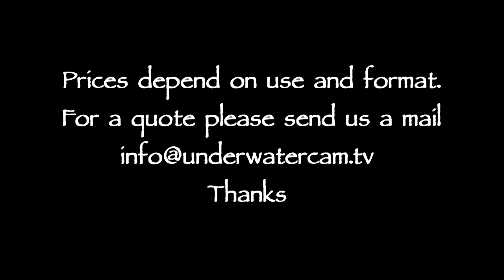Stock footage of bannerfish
video stock footage reel Vol 1 of bannerfish (tropical reeffish),  , schools, small groups and single fish mostly shot in the crystal clear water of the south pacific. Rangiroa, French Polynesia